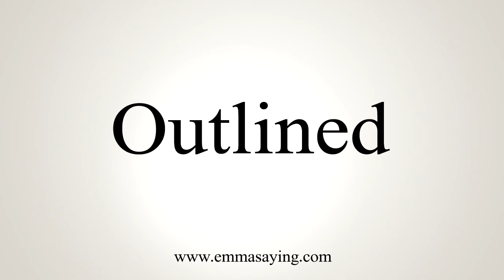How To Say Outlined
Learn how to say Outlined with EmmaSaying free pronunciation tutorials.